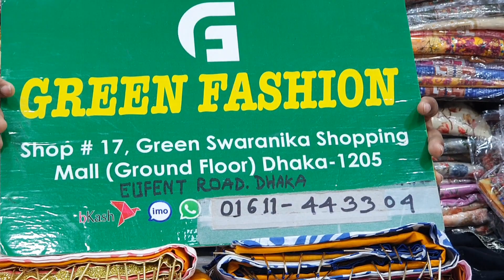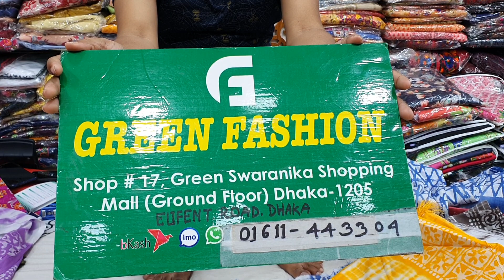01611443304/চলে এসেছে আরগেন্ডি ও পায়েল কাথা স্টিস এর নতুন কালেকশন